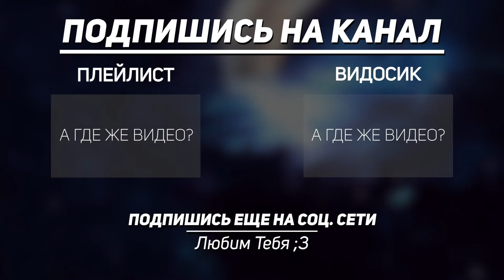ВЭЛЛ ► ТАЙНАЯ ЖИЗНЬ МОИХ ДОМАШНИХ ЖИВОТНЫХ 🐾 Анимация | Реакция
ВЭЛЛ ► ТАЙНАЯ ЖИЗНЬ МОИХ ДОМАШНИХ ЖИВОТНЫХ 🐾 Анимация